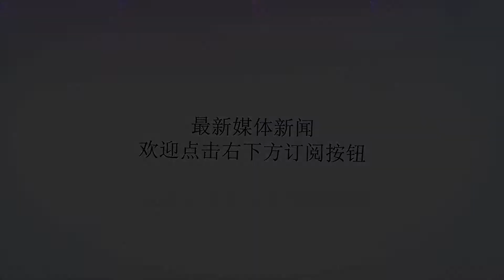戴维斯今年能来吗？美国媒体指出勇士队得到浓眉哥的唯一途径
谢谢！勇士队连续两年夺得总冠军，并赢得过去四年的三个总冠军。即使我们现在距离季前赛还有数月时间，他们看起来已经为下赛季的卫冕做好了准备。勇士队看起来像是一只不可阻挡的力量。眼下看起来没有人能够将他们拉下王座。但是即便伟大的球队也能继续提高。尽管提升像勇士队这样的一支球队不会是一件容易的事。在过去的几个月里，有越来越多的传言称，勇士队将找到途径得到浓眉哥安东尼-戴维斯。这绝对会让他们比现在更加完美。勇士队由于他们的球队深度，和首发阵容中拥有4位全明星而强大。而得到像浓眉哥这样的球员肯定意味着要和他们核心阵容中的一些关键球员分道扬镳，更不要说还要搭上一些未来的资产。安东尼-戴维斯厌倦了在鹈鹕队不断经历输球的滋味。尽管球队在教练阿尔文-金特里的带领下取得了长足的进步，并打进了季后赛第二轮。但看来戴维斯仍然没有机会登上总决赛的大舞台，如果他不离开鹈鹕队的话。所以，鹈鹕队知道如果球队下赛季无法再前进一步，戴维斯很可能会尝试要求交易。而现在看来这是最有可能发生的一幕。还会有哪支球队比勇士队有更好的机会夺得NBA总冠军呢？勇士队已经帮助贾维尔-麦基、扎扎-帕楚里亚和尼克-杨赢得了戒指。他们肯定会很乐意迎来安东尼-戴维斯的加盟。但是，得到浓眉哥的唯一途径只能是交易德拉蒙德-格林和克莱-汤普森，以及乔丹-贝尔，一个未来的首轮和次轮选秀权。这会是一笔双赢的交易。勇士队想要得到浓眉哥，这不会是一件容易的事情。至少根据TheAthletic的TimKawakami的看法是这样。Kawakami写道：“勇士队将在这个夏天寻找机会，但是短期来看，时机还不成熟，这对于勇士队来说并不是一个提出交易的时机。”Kawakami解释说：“戴维斯必须自己想走，然后勇士队将不得不满足新奥尔良的交易条件。这几乎肯定必须包括克莱-汤普森或德拉蒙德-格林或两人都要。”德拉蒙德-格林在未来两个赛季的合同金额为3600万美元，而克莱-汤普森还有一年1800万美元，明年夏天他将成为完全自由球员。但勇士队还拥有乔丹-贝尔作为未来很多年里球队的防守中坚。由于克莱-汤普森很可能需要一份顶薪合同，他们可以尝试送走他换来一个前10的选秀权，考虑到汤普森在攻防两端的能力，这看起来是可行的。当然，所有这些意味着一个时代的结束，但是一个由斯蒂芬-库里、凯文-杜兰特和安东尼-戴维斯组成的新三巨头会是每个NBA球迷真的想看到的。